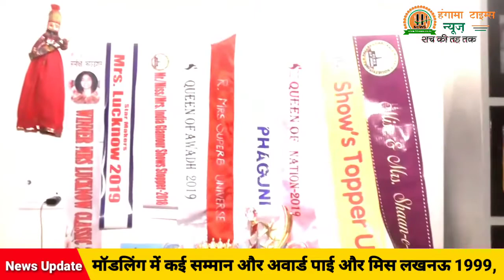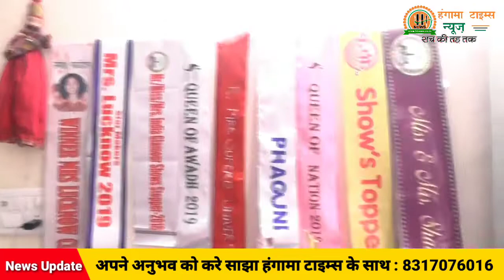Modal LifeStyle:मॉडलिंग की दुनिया की असली हकीकत Famous Modal Vandana Singh से खासबातचीत।।Ht News